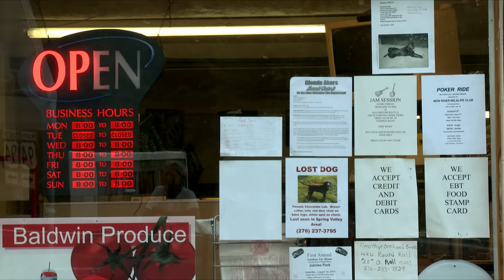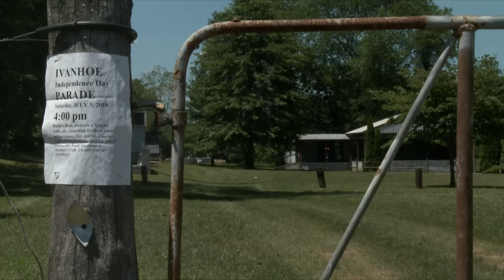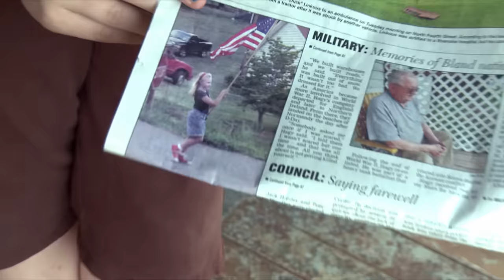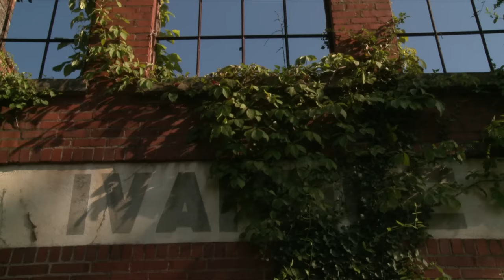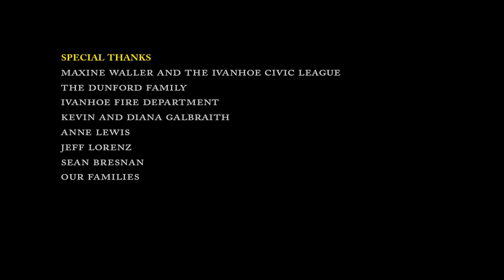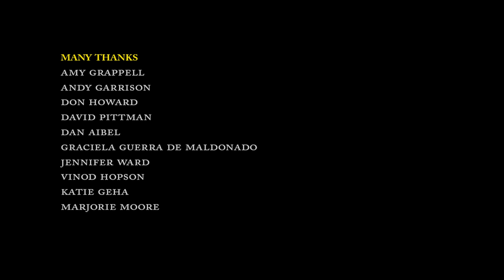The Cursed Appalachian Mining Town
In the late 1800s, traveling preacher Robert Sheffey cursed the town of Ivanhoe, Virginia, after witnessing what one female resident describes as “houses of ill repute, fighting, drunkenness, and a rejection of his ministry by the townspeople.” Legend has it that Sheffey condemned the sinful town to sink into the earth and be consumed by the pits of hell. “Whether you believe in it or not, after that happened, we lost everything,” says the same Ivanhoe resident in this short documentary. “We have nothing.” Today, Ivanhoe is even plagued by sinkholes—multiple houses have disappeared entirely into the earth.

"The Curse and the Jubilee" was directed by Ivete Lucas and Patrick Bresnan. It is part of The Atlantic Selects, an online showcase of short documentaries from independent creators, curated by The Atlantic.